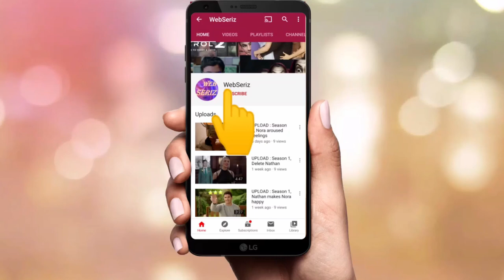Young Sheldon : Season 2, living without mom is not that easy | OMG it's fire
Sheldon tried to get the opportunity to go to college and stay away from family.
But within a day Sheldon got to know it's very difficult to stay away